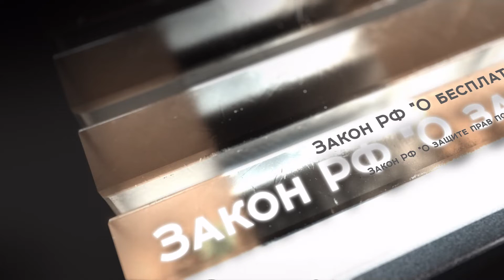Ольга Медведцева: «Спортсмен должен беречь себя от любого дуновения ветра»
Двукратная чемпионка Олимпийских Игр - о защите спортсменов от погоды, плохой еды, допинга и произвола чиновников

Сегодня по понятным причинам у нас олимпийская тематика. Как защищаются права спортсменов? И ждать ли ковид-скандалов и лишения наград в Пекине? Об этом и не только мы поговорим с нашей знаменитой гостьей, это Ольга Медведцева, двукратная чемпионка Олимпийских Игр, директор «Спортивной школы олимпийского резерва «Академия биатлона».
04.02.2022